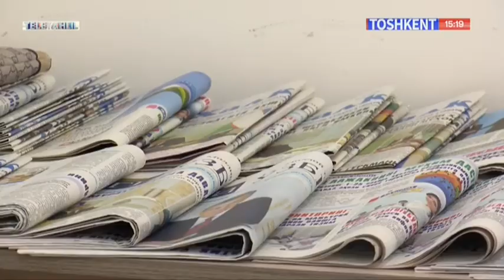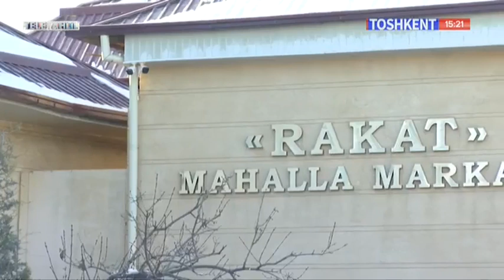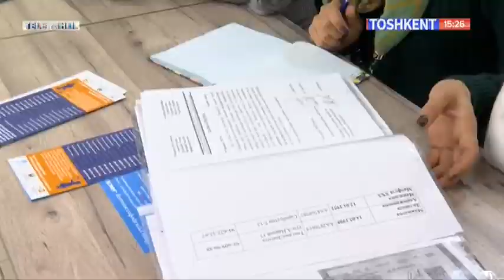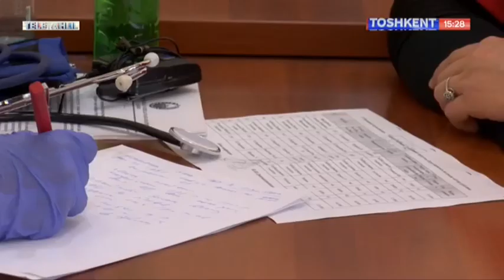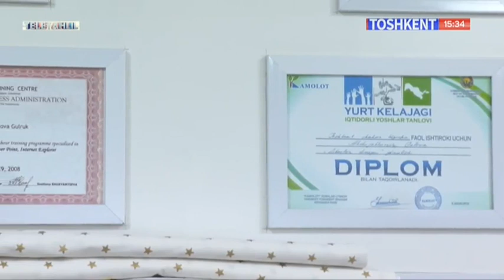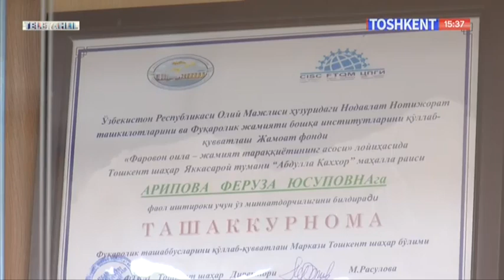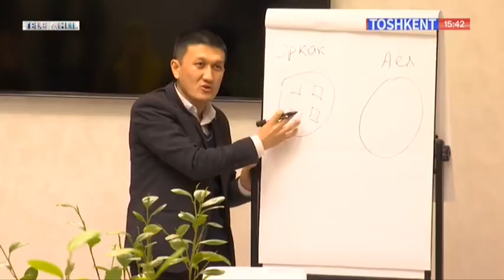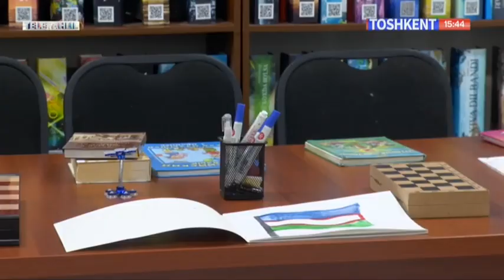Teletahlil | Яккасарой туманида «Маҳаллабай» ишлаш тизими натижалари [23.11.2021]